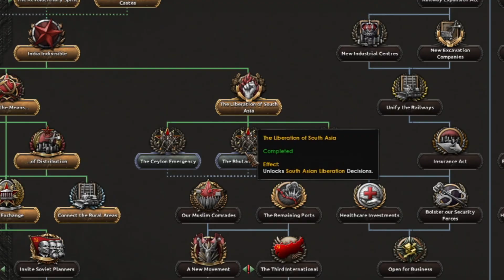Territori liberati e Nucleari || HEARTS OF IRON IV || India #8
Prova Gratuita Audible 30 Giorni

Nuova serie sul canale con l'India Comunista con la celebre mod "Road to 56".

Descrizione di Arms Against Tyranny

Quattro democrazie del Nord possono sembrare indifese contro le vicine dittature predatrici. Nonostante le dimensioni, attraverso un'abile diplomazia o una feroce resistenza, Finlandia, Norvegia, Danimarca e Svezia hanno la possibilità di evitare la conquista. Scrivi una nuova storia delle terre nordiche in Arms Against Tyranny, l'inedita espansione per Hearts of Iron IV.

Questa espansione per il celebre gioco grand strategy di guerra di Paradox Interactive sui tumulti degli anni della Seconda guerra mondiale aggiunge nuovi alberi di obiettivi e storie alternative per le nazioni più settentrionali d'Europa, la personalizzazione dei produttori di armi e nuovi modi per sfruttare la neutralità a vantaggio dei tuoi cittadini.

Riguardo a Paradox Interactive (Wikipedia)

La Paradox Interactive (in passato una sezione della Paradox Entertainment) è una compagnia svedese con sede a Stoccolma conosciuta per la produzione e la pubblicazione di videogiochi. Paradox Interactive pubblica videogiochi sviluppati sia internamente dalla propria divisione di sviluppo (Paradox Development Studio, nota per i suoi giochi strategici di ispirazione storica), sia da altri sviluppatori.